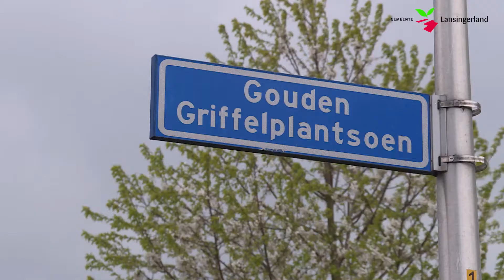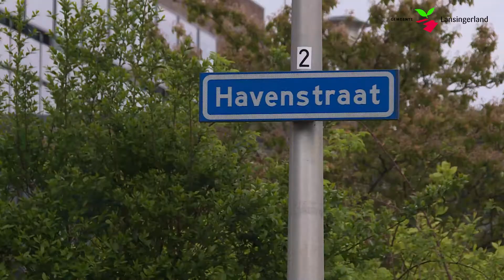Speeltuinentest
Burgemeester Pieter van de Stadt is samen met drie kids op pad gegaan om een aantal speeltuinen in Berkel en Rodenrijs, Bergschenhoek en Bleiswijk te testen.